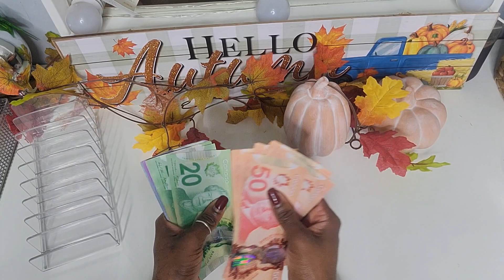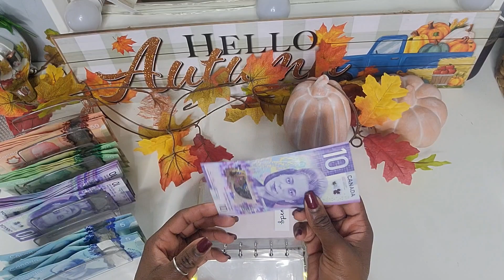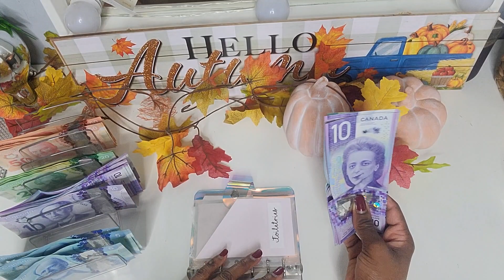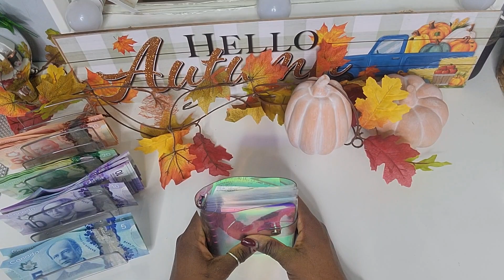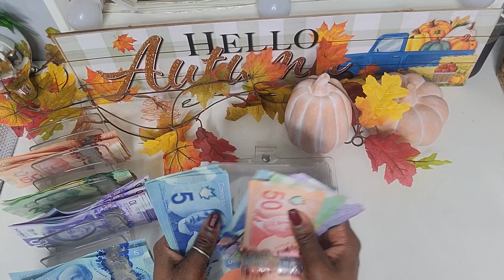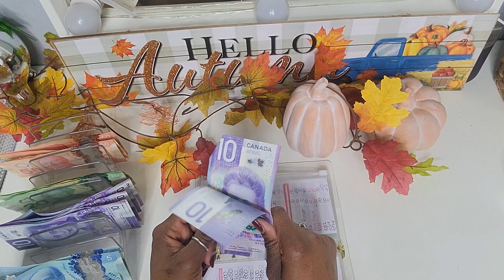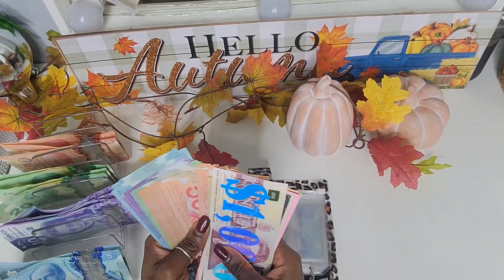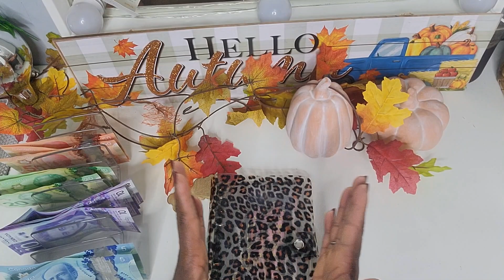Cash Stuffing| Nov. week 4| Long & Short term binders+wallet envelopes